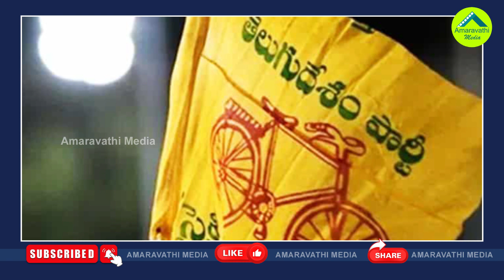నారా Vs నందమూరి..టీడీపీలో నాయకత్వ సంక్షోభం| TDP Is Facing Leadership Crisis With Chandrababu Arrest